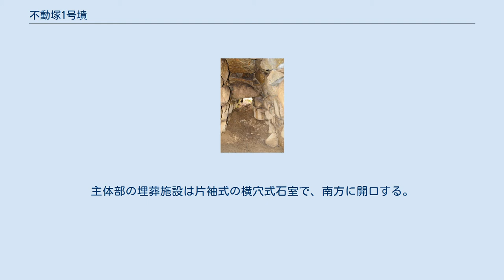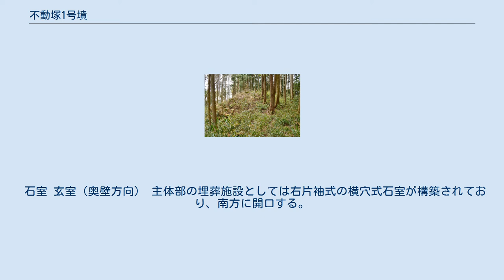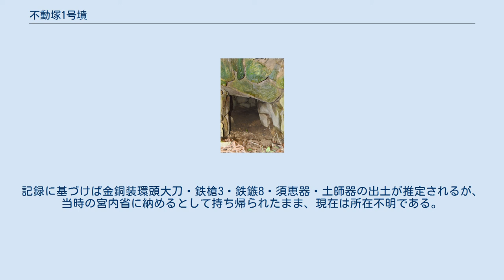不動塚1号墳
不動塚1号墳（ふどうづかいちごうふん）は、奈良県宇陀市菟田野稲戸（うたのいなど）にある古墳。
不動塚古墳群を構成する古墳の1つ。
 奈良県東部、宇陀盆地南部の丘陵上において尾根に沿って築造された古墳である。
周辺には円墳3基がある。
1878年（明治11年）に発掘されているほか、1979年（昭和54年）に墳丘測量・石室実測調査が実施されている。
墳丘に段築・埴輪・葺石は認められない。
主体部の埋葬施設は片袖式の横穴式石室で、南方に開口する。
玄室内部には箱式石棺が据えられ、明治の発掘の際に副葬品が出土したというが現在の所在は明らかでない。
築造時期は古墳時代後期の6世紀中葉-後葉頃と推定され、宇陀地域における有力首長墓に位置づけられる。
 石室 玄室（奥壁方向） 主体部の埋葬施設としては右片袖式の横穴式石室が構築されており、南方に開口する。
石室規模は次の通り。
 玄室内部には、石室主軸と直交する方向に箱式石棺1基が据えられる。
 この石室では、1878年（明治11年）に水銀鉱山行政監督により堺県令の命と称する発掘が行われている。
記録に基づけば金銅装環頭大刀・鉄槍3・鉄鏃8・須恵器・土師器の出土が推定されるが、当時の宮内省に納めるとして持ち帰られたまま、現在は所在不明である。
 なお、上記石室以外にも埋葬施設の存在を推測する説がある。